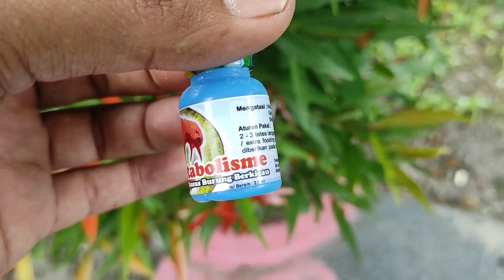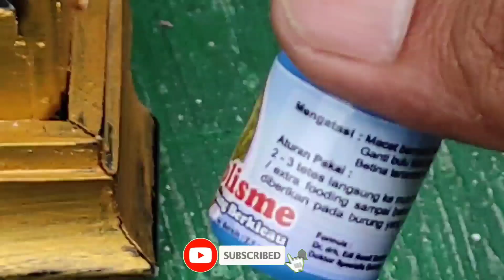Cara Pemakaian Metabolisme Untuk Murai Batu Dan Jalak Suren ||👍 Cara Paling Efektif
cara pemakaian metabolisme untuk murai batu dan jalak suren,metabolisme ini produk dari dokter edy..sedikit menjelaskan kegunaan dan cara pemakaian untuk murai batu dan jalak suren...kegunaan nya adalah untuk menggacorkan burung yg semula macet atau cuma ngeriwik saja...

TERIMAKASIH...